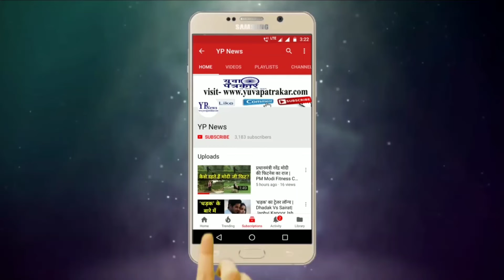धमाकेदार है Simmba का Trailer | Ranveer Singh, Sara Ali Khan, Sonu Sood | Rohit Shetty | Yp News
Ranveer Singh and Sara Ali Khan Starrer Film Simmba Trailer Released.
Here is some details about Trailer.